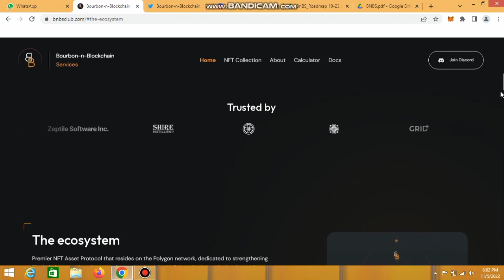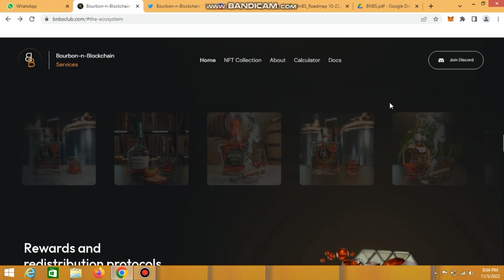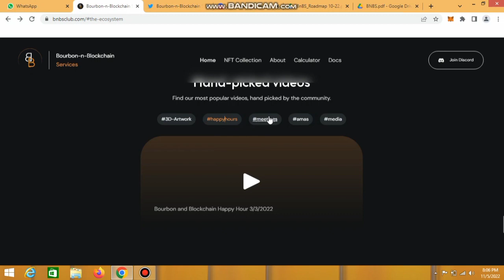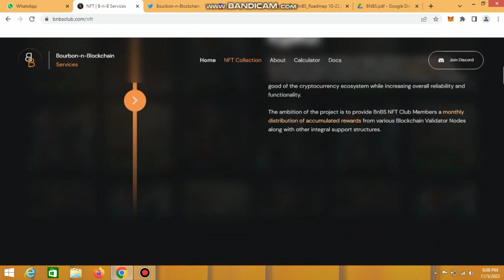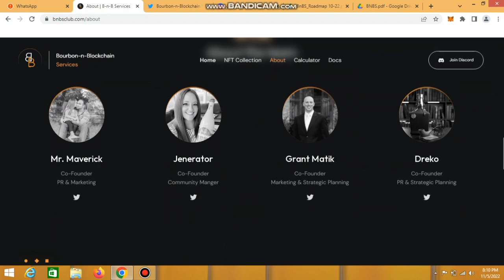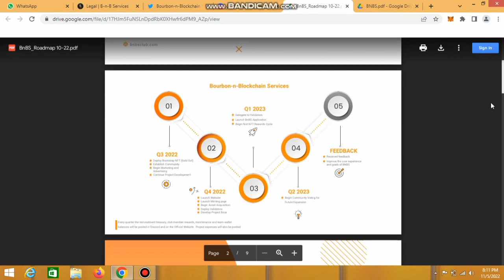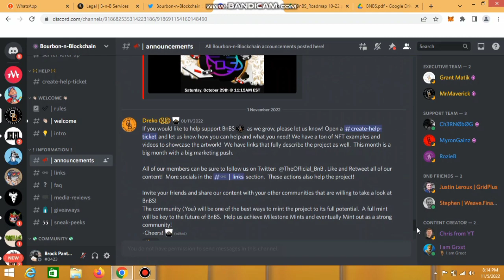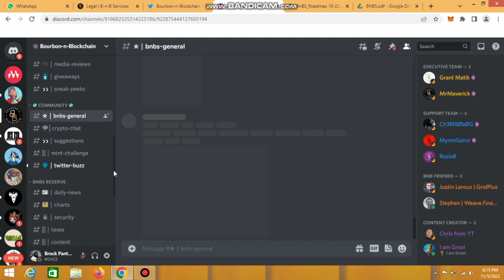🚀🚀BOURBON-n-BLOCKCHAIN IS HUGE 3D NFT PROJECT IS GOING TO BLAST 🚀100x SOON || WAY TO EARN🚀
🥃 Bourbon-n-Blockchain Social Media 🥃

The image attached batch bourbon distilled in Texas, while earning MINTING BLACK FRIDAY

About Me,
I'm Fahad and you are watching my YouTube channel 'AlFahad Crypto'
In my YouTube channel I will told you, How you can earn money💲with cryptocurrencies.
I will also told you how you can earn money 💰 with cryptocurrencies.